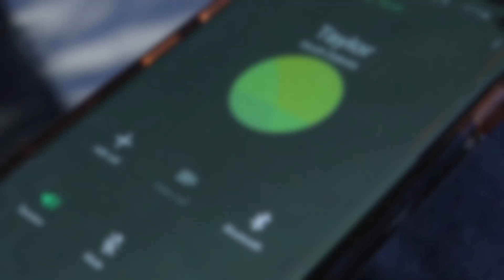2 Man Limit Of BIG PANFISH (Afternoon Bite!!)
Colin and i head out to a lake to find some healthy panfish. We had a successful day on the ice. The other crew members also getting it done in South Dakota!